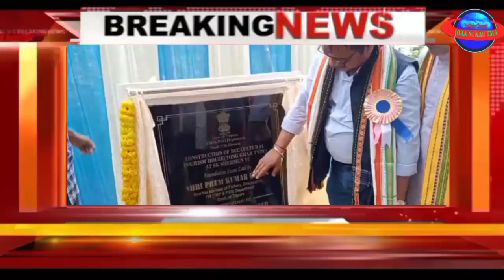Je Development ni samung tang nai abono loge rinai hengye saha SK Sermun ni brouh rau